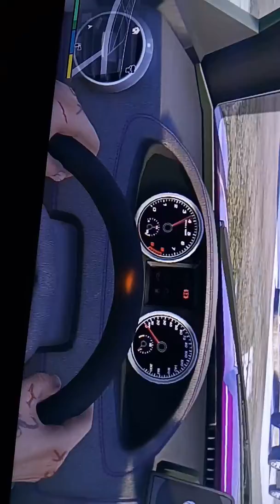Happy tanks giving